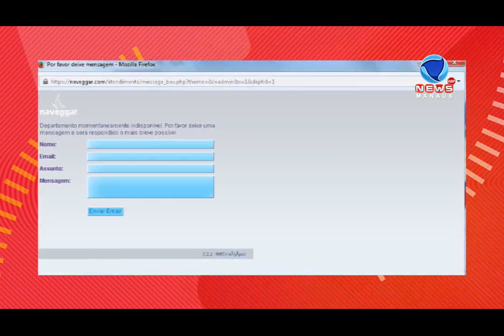MERCADO PASSAGENS BARCO